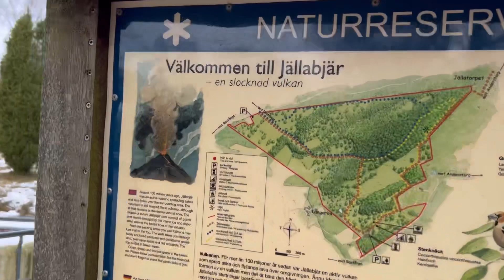Skånska vulkaner - del 1 * GÄLLABJÄR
I Skåne finns mer än hundra slocknade vulkaner. En av dem är Gällabjär eller Jällabjär invid Röstånga.

Från Billesholm är det ca 3 mil till Gällabjär.

Du kan ta tåget till Kågeröd och har sedan ca 2 mil till Gällabjär.

Cykla till kyrkan i Röstånga och korsa vägen in på en grusväg. Här finns bra skyltning till naturreservatet.

❥ Lämna gärna en kommentar (eller en tumme upp!) innan du går